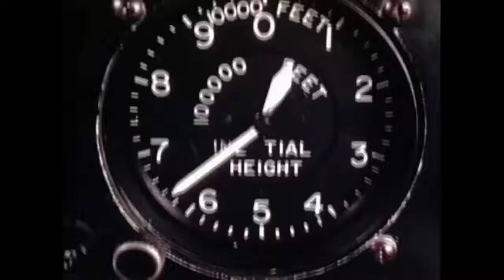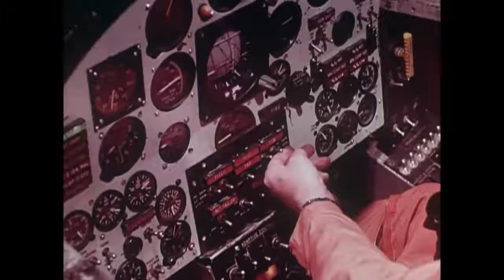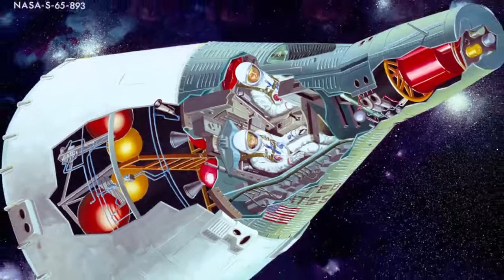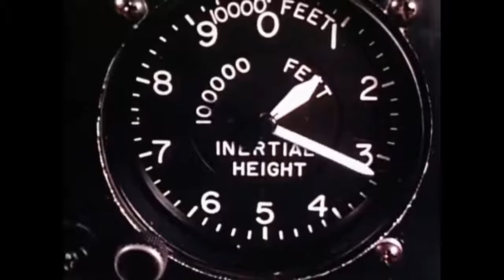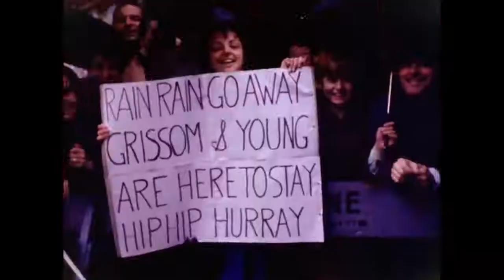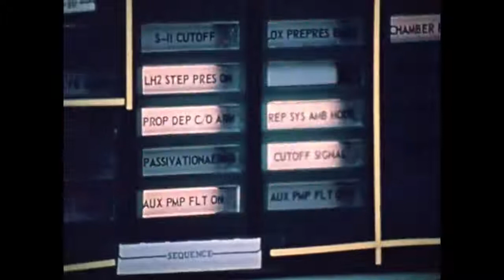How Did NASA Land Neil Armstrong On The Moon Apollo 11 Documentary Spark